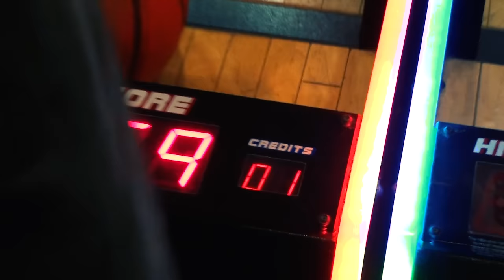Kampaign - No Distractions (Official Music Video)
Kampaign -No Distractions
Directed by: David Del Rosario